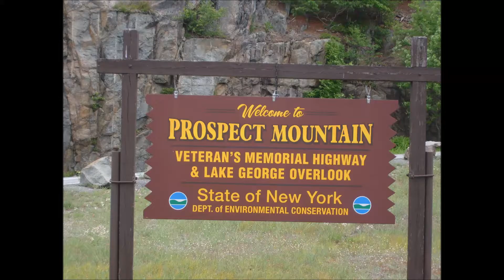Lake George from Prospect Mountain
A view of beautiful Lake George, New York from the top of nearby Prospect Mountain.